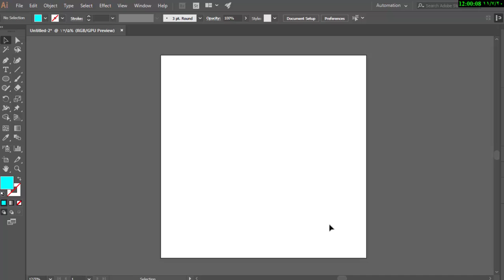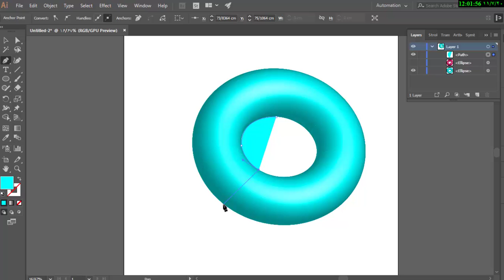آموزش طراحی حلقه های تو در تو سه بعدی در Illustrator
امروز می خواهیم با نرم افزار Illustrator حلقه های تو در تو سه بعدی طراحی کنیم. نام دیگر این تکنیک 3d revolve می باشد، پس با ما همراه باشید.

اگر فرصت تماشای ویدئوی بالا را ندارید در ادامه با آموزش طراحی حلقه های تو در تو بصورت متنی با همراه باشید.

آموزش طراحی حلقه سه بعدی در Illustrator بصورت متنی
خب خب امروز یک آموزش جذاب و کامل داریم که حتما دوستش خواهید داشت. در این آموزش شما هم می توانید آموزش رسم حلقه سه بعدی را ببینید و هم ایجاد دو حلقه تو در تو را ببینید، یعنی با یک تیر می توانید دو نشان بزنید. ابتدا بریم و خروجی این آموزش را در تصویر زیر ببینیم :

شما می توانید ادامه این آموزش متنی را در لینک زیر مشاهده کنید

خب به پایان آموزش “آموزش حلقه 3 بعدی در Illustrator” یا همان آموزش 3d revolve رسیدیم. امیدوارم مورد توجه‌تان قرار گرفته باشد؛ شما می توانید از طریق بخش نظرات ، سوالات و ابهامات خود را مطرح کنید